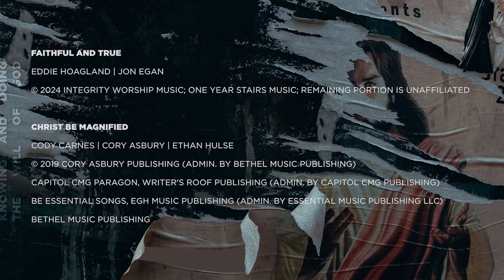Adjust | Cornerstone Church | Pastor Linn Winters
Have you ever felt stuck? Most of us have moments throughout our life in which we feel as though we need to make a change, but don’t know where to start. This week, Pastor Linn Winters reminds us that God is here not just in the moments of certainty - but in the moments of uncertainty in which we need to make an adjustment of the course we are traveling on. We hope this message encourages and inspires you today!